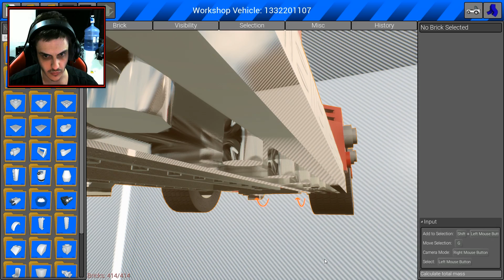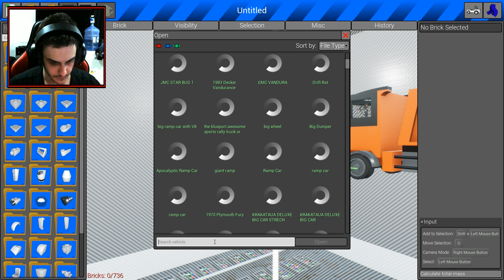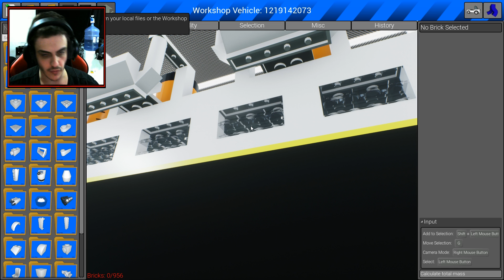SALTANDO COM CARROS,COM WILL E RJD PLAY! BRICK RIGS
musica:"Anything But Down" by Chris Holmes from Hot Wheels AcceleRacers Soundtrack.
        Cashis Clay & Kelly Lee McCartney - Accelorate